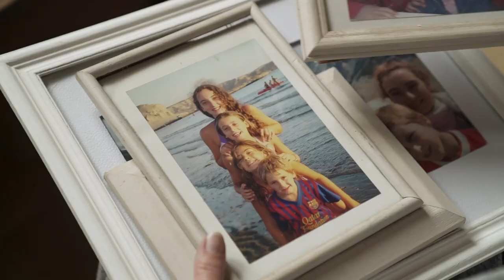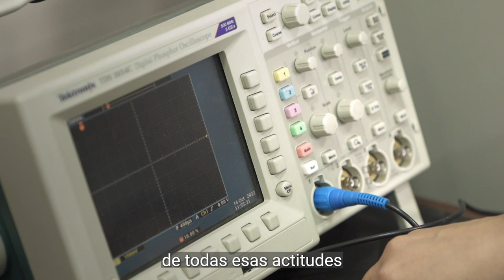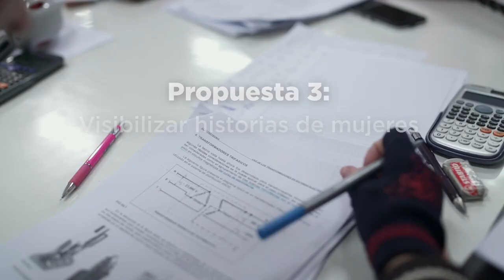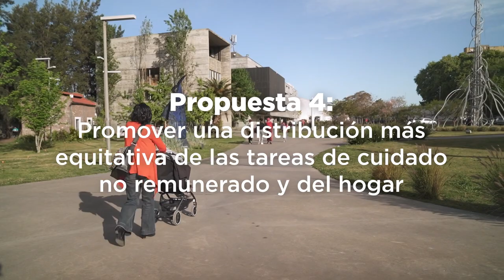¿Cómo aumentar la participación de mujeres en el sector de energía de Argentina?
El video resume las principales conclusiones del primer estudio sobre Género y Energía en Argentina, el cual tuvo el diagnosticó el estado de la participación de las mujeres en el sector. A través del estudio respondemos cuáles son las principales barreras que enfrentan las mujeres para acceder al mercado de trabajo en infraestructura; cuáles son los beneficios de cerrar estas brechas y las oportunidades que se presentarán en el sector de energía como resultado de la transición a fuentes renovables.

Conoce más sobre el tema, y únete a la conversación. Descarga nuestro estudio en el siguiente enlace